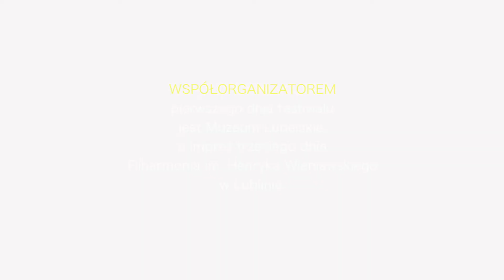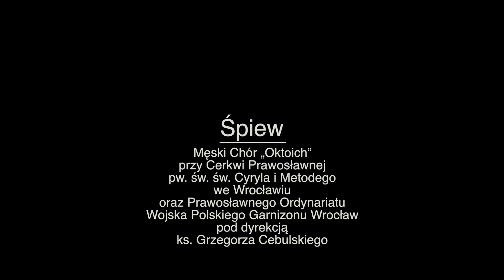Festiwal śpiewu cerkiewnego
Andrzej Boublej, kantor Prawosławnej Katedry pw. Przemienienia Pańskiego w Lublinie zaprasza na festiwal śpiewu cerkiewnego, czyli ostatni, trzeci dzień III edycji festiwalu "Wschodniosłowiańskie dziedzictwo kulturowe Lublina" w niedzielę 17 czerwca 2018 roku.